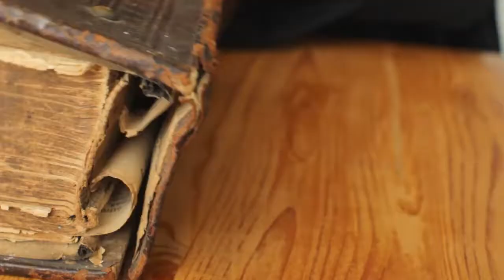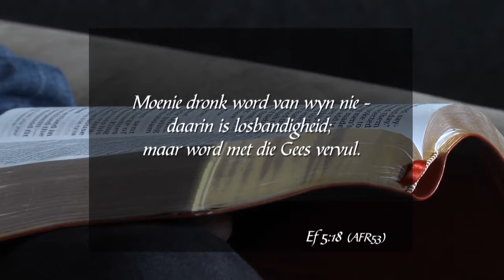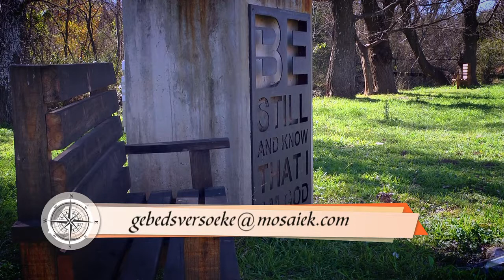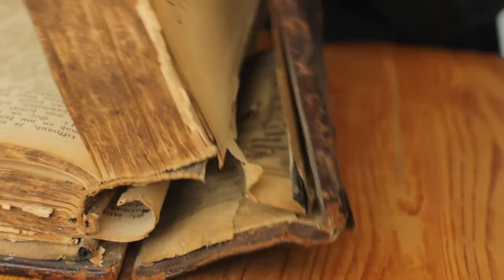Die Boodskap Ep 0094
Preekreeks: Ervaar die Heilige Gees
Oordenkings: in verhouding
Prediker: Johan Geyser